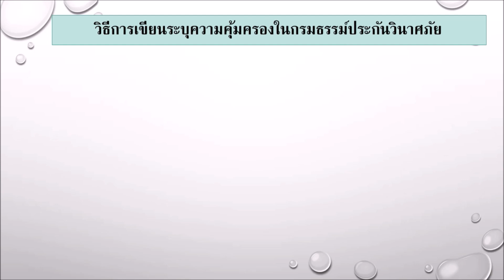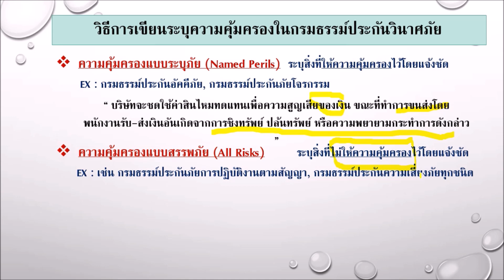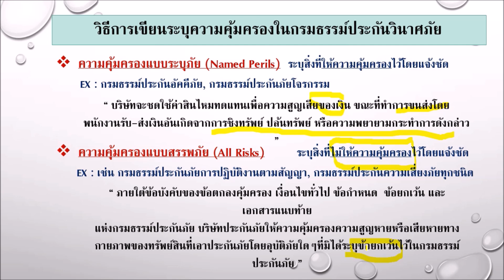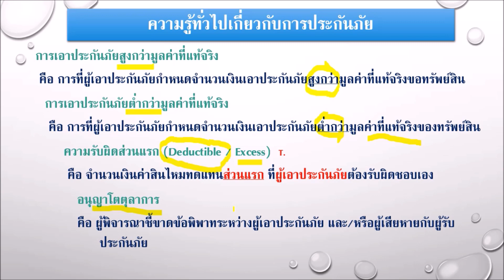ติวสอบความรู้พื้นฐานหลักการประกันภัย part 3-3